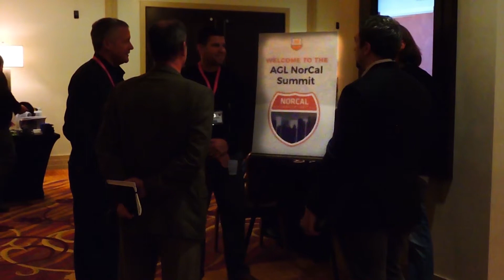Don Bishop with Charlie Roper - Steelhead Metal & Fab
Don Bishop with Charlie Roper, CEO of Steelhead Metal & Fab, at the AGL Local Summit in San Ramon, California.